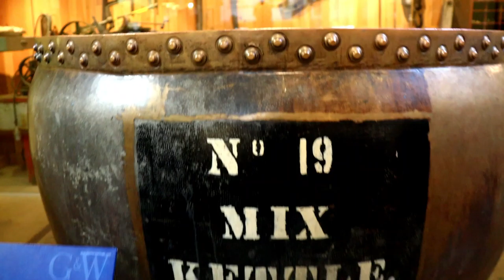Tommy Thompson Park | Vlog#1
Halli hallo,

hat lange gedauert, aber ich habe es endlich geschafft den 1. Vlog zusammen zu schnippeln.
Es ist nur ein Tag, den ich zusammen mit einer neuen Freundin verbracht habe. Hoffentlich kann ich euch hierdurch ein paar bessere Eindrücke vermitteln :)